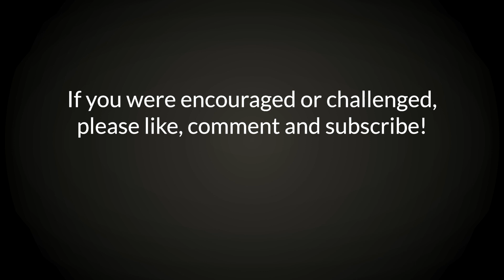The Coronavirus (COVID-19): Is It From God or the Devil? (Part 2)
Is COVID-19 from God or the Devil? Learn more in part 2 of this Little Lesson series with David Servant on the coronavirus.